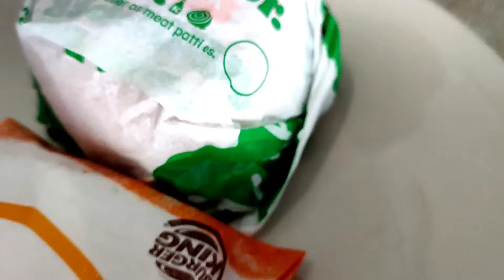HARUS DICOBAIN NIH!! BURGER TANPA DAGING,COCOK BUAT YANG VEGETARIAN -BURGER KING PLANT BASED WHOPPER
100% TANPA DAGING, ENAK PARAH
COCOK BUAT YANG VEGETARIAN